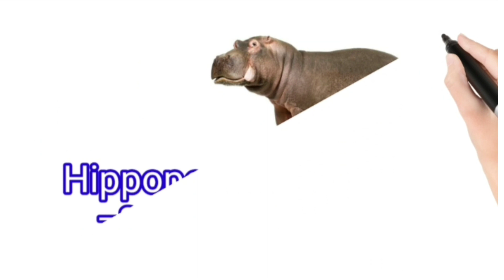water Animals | जल में रहेने वाले जंतुओं के नाम | समुंद्री जीव | water Animals name .